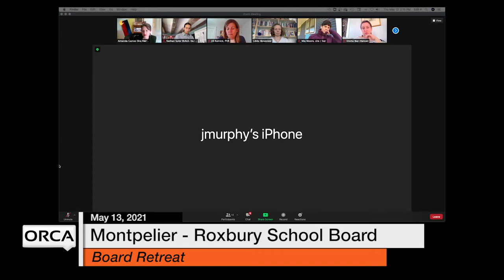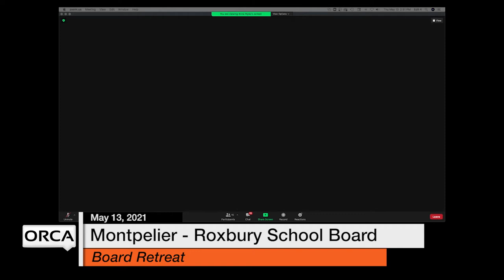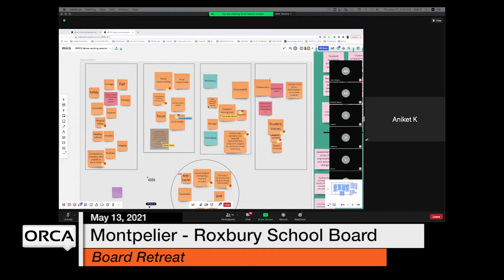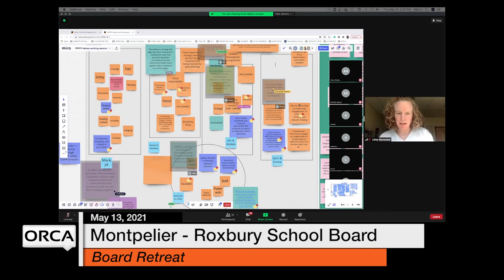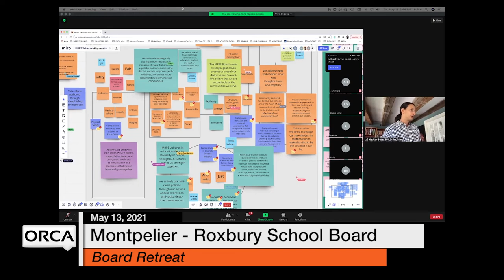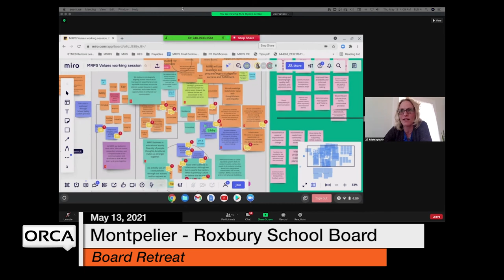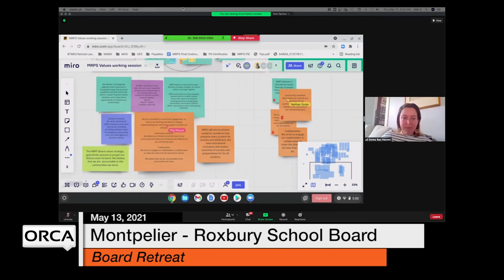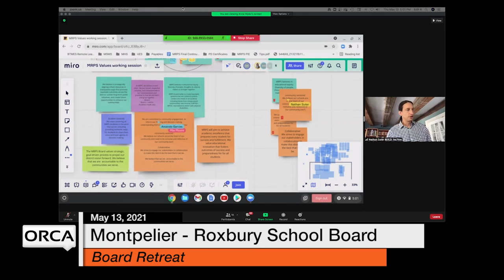Montpelier - Roxbury School Board - Annual Retreat May 13, 2021 [MRSB]